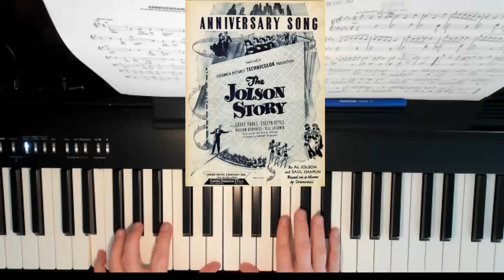Anniversary Song - Piano